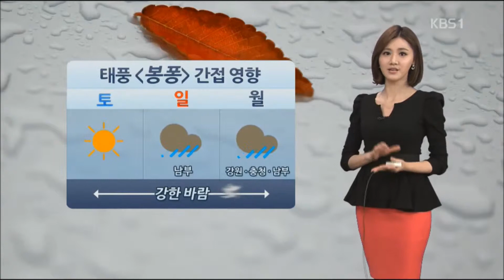2014 10 10 KBS 5 장주희 날씨예보